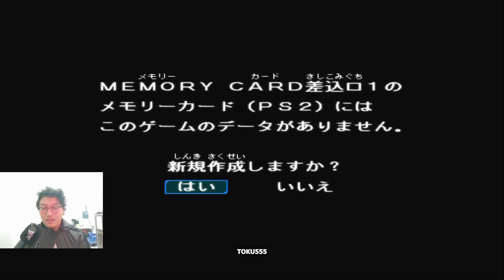ANPHANS ARCADE MODE | ULTRAMAN NEXUS ウルトラマンネクサス [PS2]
Basic Form OP di game ini Gilaak.
CHANNEL ULTRAMAN OFFICIAL by TSUBURAYA PROD.